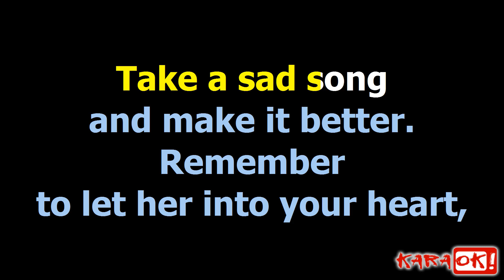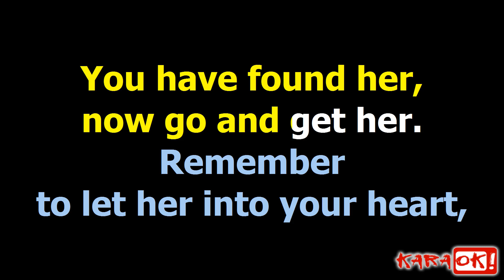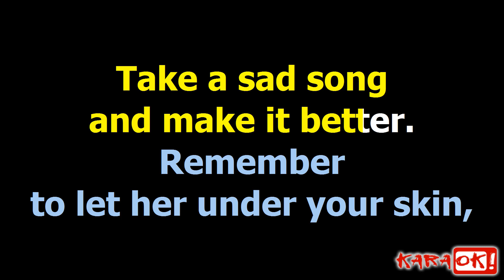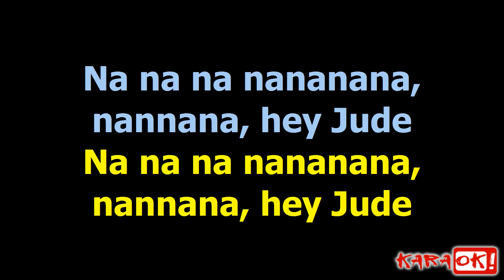HEY JUDE The Beatles - Karaoke Version (Reggae Version 2022) by Sabrina Pasolini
Hey Jude / Divorce Mix (Medley)
HEY JUDE - Compositori: John Lennon / Paul McCartney
DIVORCE - Compositori:  Maurizio Russo

Hey Jude,
don't make it bad.
Take a sad song
and make it better.
Remember
to let her into your heart,
Then you can start
to make it better.
Hey Jude,
don't be afraid.
You were made
to go out and get her.
The minute
you let her under your skin,
Then you begin
And anytime you feel the pain,
hey Jude, refrain,
Don't carry the world
upon your shoulders.
For well you know that it's a fool
who plays it cool
By making his world
a little colder.

Hey Jude,
don't let me down.
You have found her,
now go and get her.
Remember
So let it out and let it in,
hey Jude, begin,
You're waiting for someone
to perform with.
And don't you know that it's just you,
hey Jude, you'll do,
The movement you need
is on your shoulder.
Hey Jude,
Remember
to let her under your skin,
Then you'll begin
Na na na nananana, nannana, hey Jude
hey Jude, hey Jude.

Testo di Hey Jude © Sony/ATV Music Publishing LLC